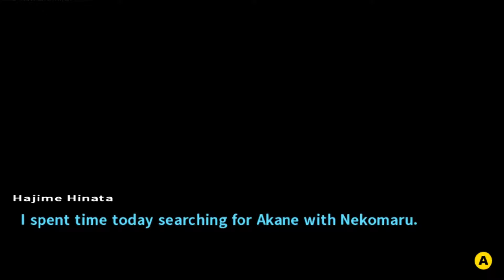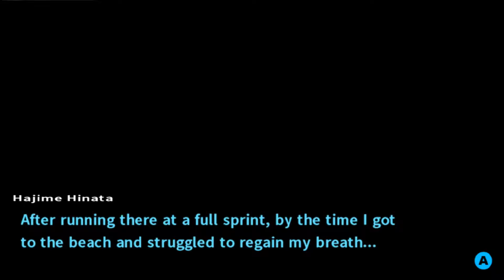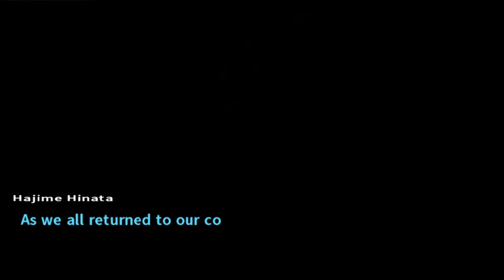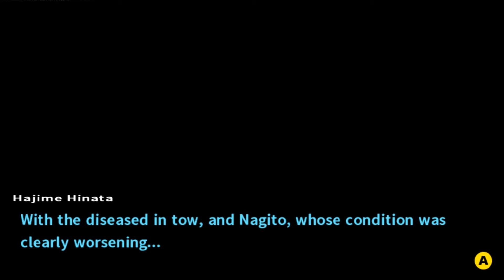Jade Plays: Danganronpa 2 - Goodbye Despair (part 23)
Serenade me now, Ibuki; things are about to go downhill VERY fast...